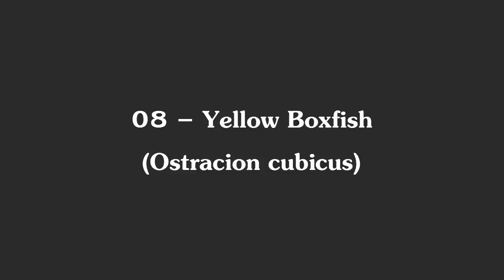Top 10 Most Dangerously Cute Creatures